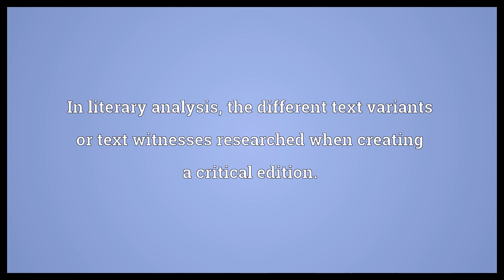Paralipomena Meaning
Video shows what paralipomena means. In literary analysis, the different text variants or text witnesses researched when creating a critical edition.. Supplementary literary material..  Paralipomena Meaning. How to pronounce, definition audio dictionary. How to say paralipomena. Powered by MaryTTS, Wiktionary